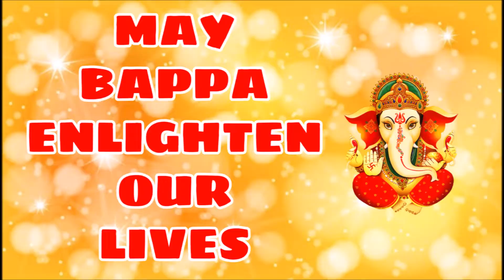GANPATI VISARJAN 2K19 (GMERS VALSAD) full mojj